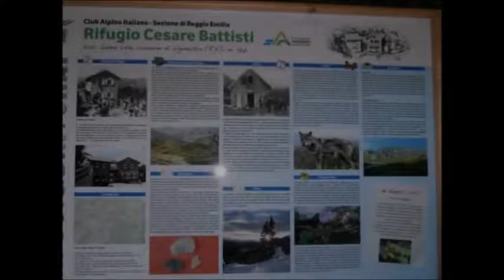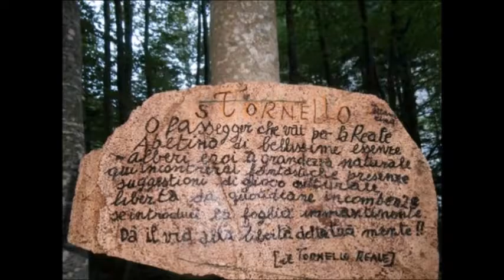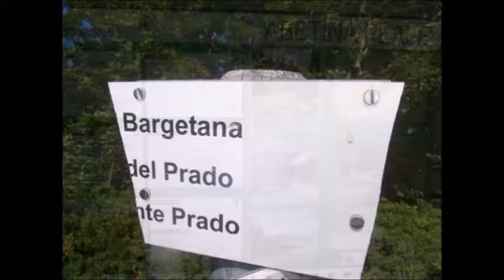Passone lago bergetana